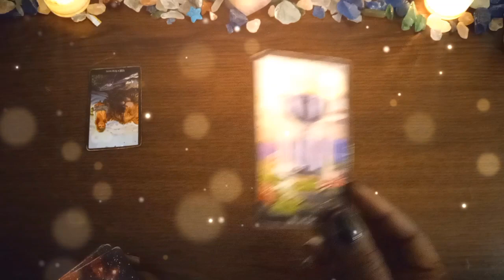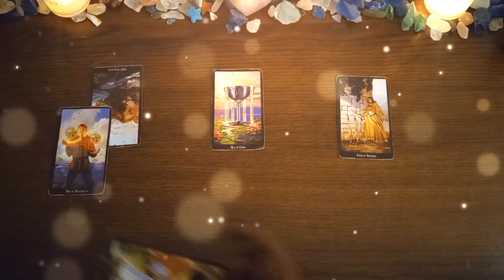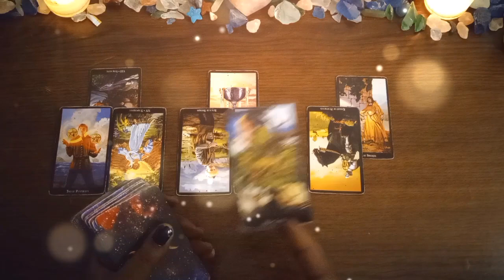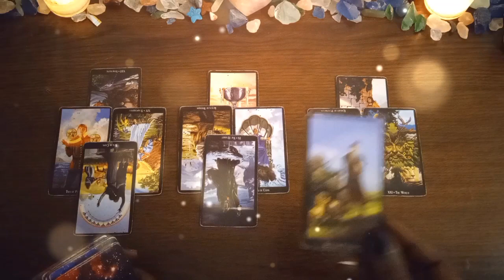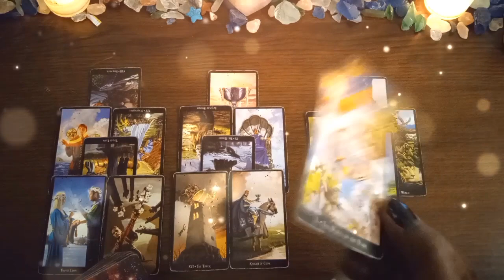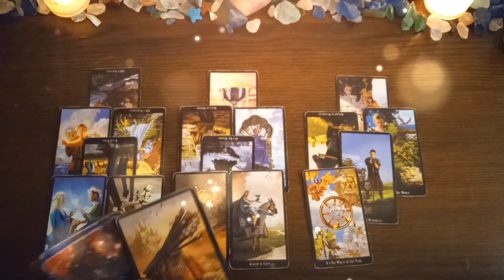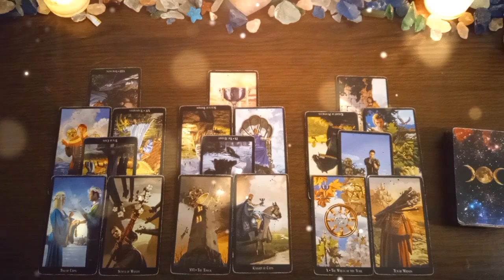Amalia Garza. jealousy.🔮